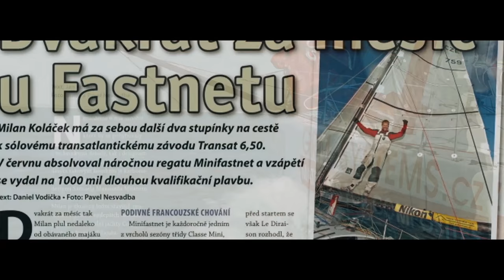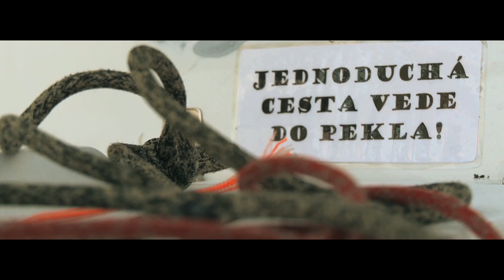Milan Koláček - selfpromo